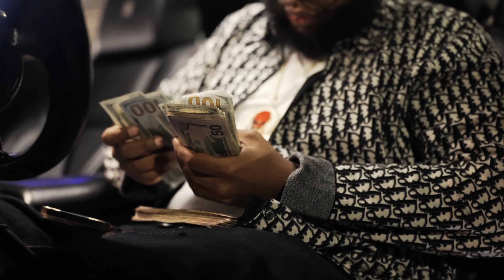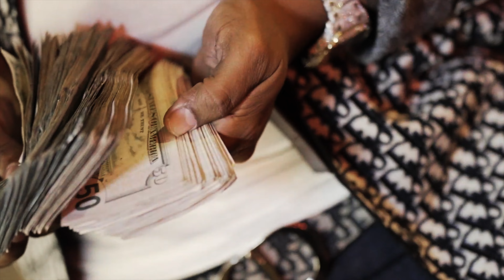Shady Baby - SHADY | Dir.